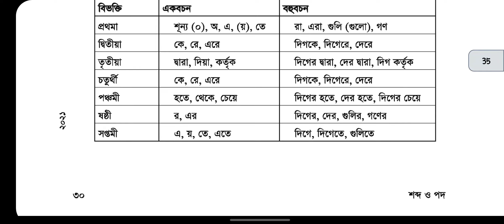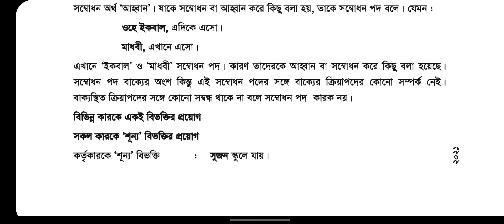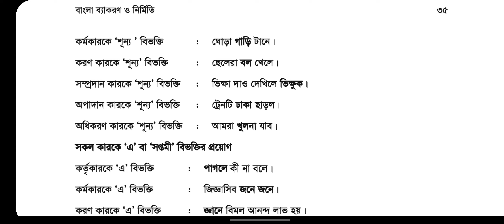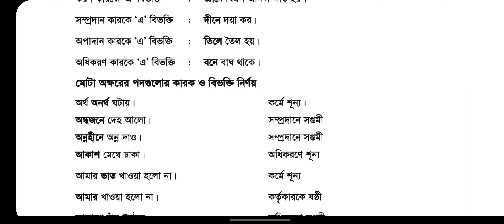সপ্তম শ্রেণি।।বাংলা ২য়।।